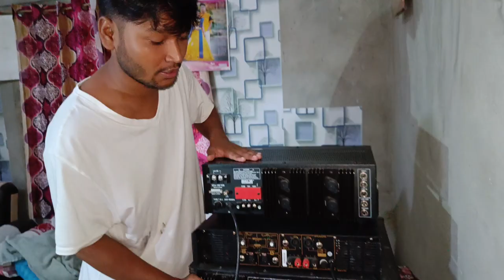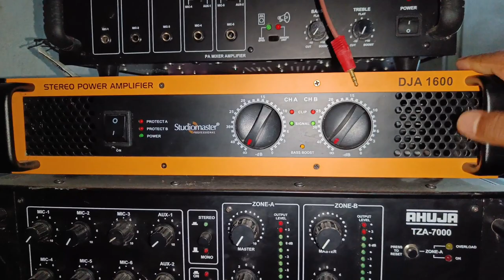Sound Test JBL Box 😱|| Popat Ho Gaya 😥|| Assamese vlog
sound test JBL box sound test JBL box sound test JBL box sound test JBL box
JBL Box Sound Test JBL Box Sound Test
beharbari outpost today episode beharbari outpost today episode beharbari outpost today episode funny moments comedy video comedy video Assamese funny vlogs Assamese funny vlogs
Assamese funny vlogs Assamese vlogs Vlogs
Assamese funny vlogs Assamese funny vlogs Assamese funny video Assamese funny video
Assamese funny video Assamese funny video
Assamese funny video barikha banpani
barikha banpani barikha banpani barikha banpani  barikha banpani barikha banpani
Zubeen Garg Zubeen Garg Zubeen Garg Zubeen Garg Zubeen Garg Zubeen Garg
JBL box sound test popat he popat ho gaya